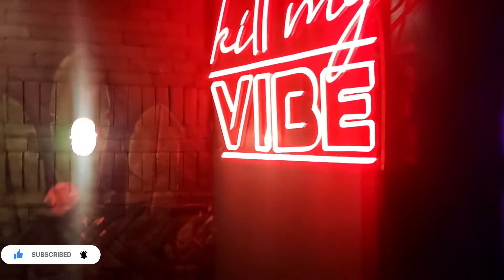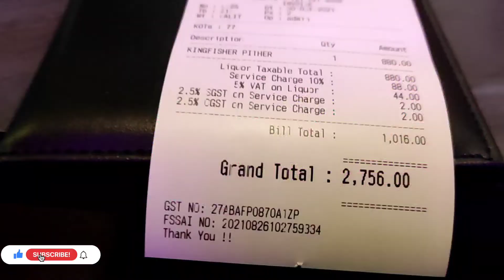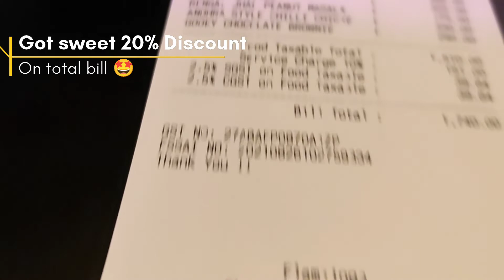Flamiingo Lounge Night | Bar Snacks | Best Ambience | Perfect Lounge for De-stress | Cruise hangover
Hi Everyone,

After our Cruise trip ended last weekend, we were craving for some fun very badly & hence thought of checking out pub/lounges nearby, which led us to Flamiingo Lounge in Belapur

It's newly launched, but was actually rebranded from Angrezi pub with new management.

We spoke to the manager and took official permission to shoot the premises.

Right away from service to beer & bar chakna, everything was up to the mark and was really delicious.

Do let me know in comments if you have any queries, feedback or questions.

For those who missed my Cordelia Cruise trip experience in 4 episodes, please find the links
below

Regards
Vipin K